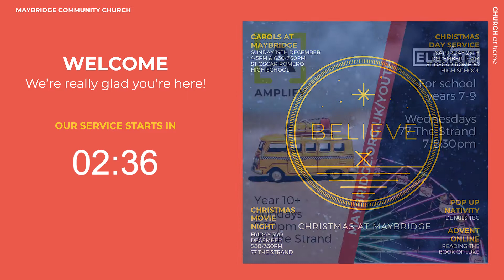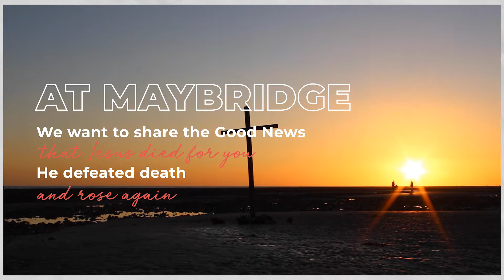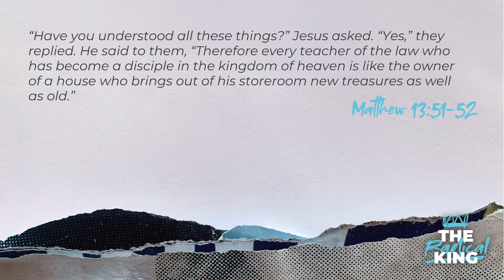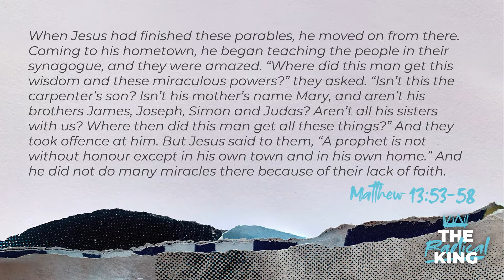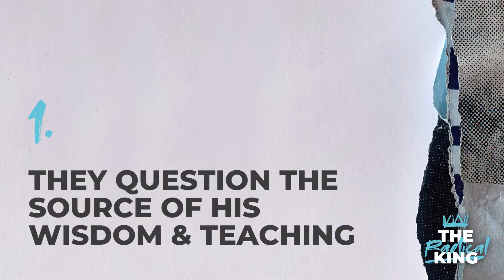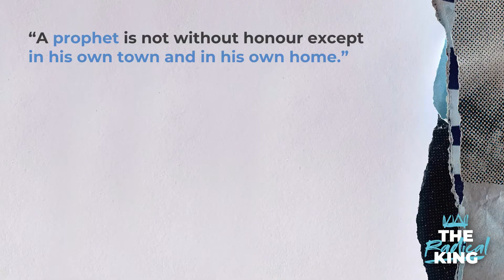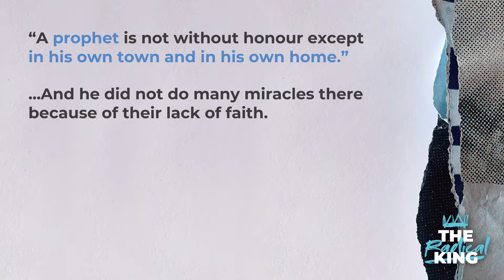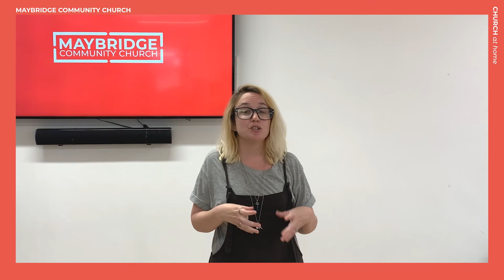Church At Home – Sunday 28 November 2021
Welcome to Church At Home – our online service for Sunday 28th November. Coming up – There's worship and Matt continues our Radical King series in the book of Matthew.
Visit us in-person at one of our Sunday services – we'd love to see you there!